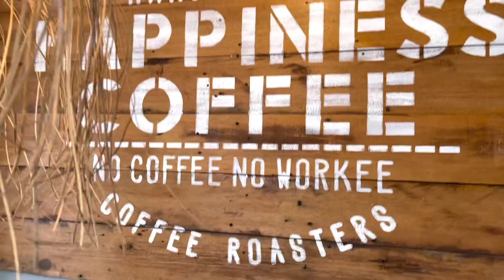KID GOES TO CAFE - FAMILY VLOG FOOTAGE - HAPPINESS KITCHEN & COFFEE BINTARO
di video kali ini, kami mengajak Varen pergi ke sebuah cafe di kawasan bintaro tangsel, setelah periksa ke dokter spesialis anak di BWCC BINTARO. nama cafe nya HAPPINESS KITCHEN & COFFEE, letaknya bersebelahan dengan BWCC BINTARO.